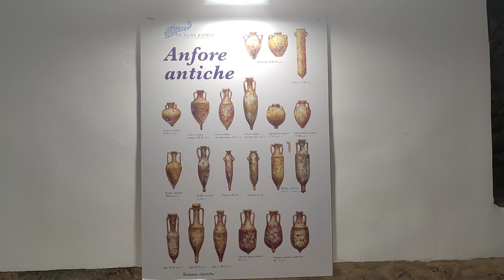Anfore Antiche Greche e non solo c/o Castello dell'Abate